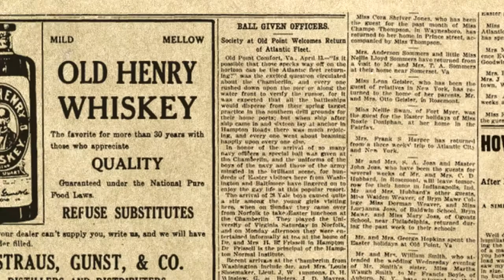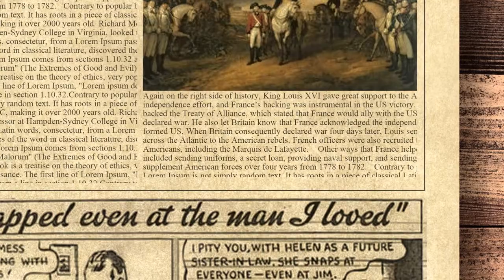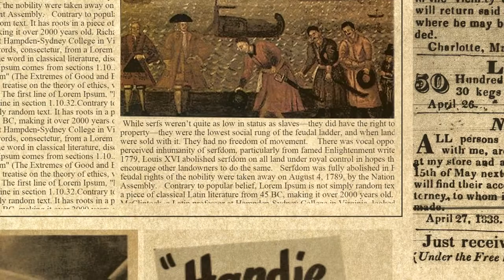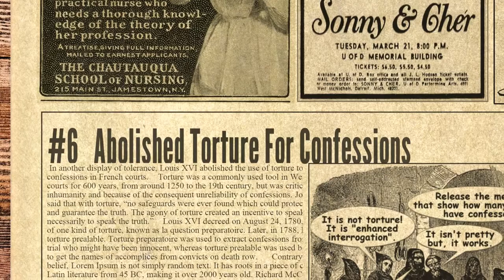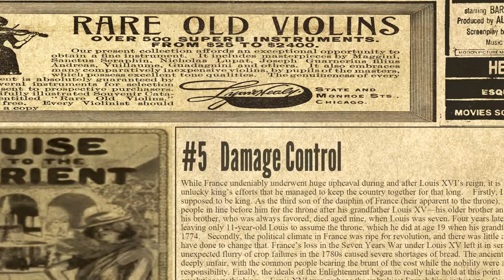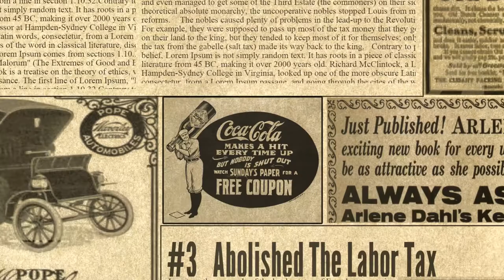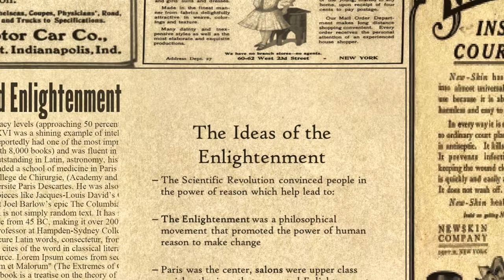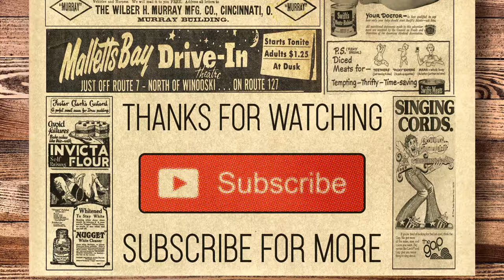10 Ways Louis XVI Was A Great King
Louis XVI (1754–1793) is generally known mainly as the French king who was guillotined when his country fell into chaos during the French Revolution in the late 1700s. The French Revolution was inspired by the American Revolution, Enlightenment ideals, economic problems, and conflict between the aristocracy and bourgeoisie. It resulted in mass executions, upheaval, and the end of absolute monarchy in France. But for all his faults, the weak-willed, indecisive King Louis XVI made great strides for progress and human rights—despite uncontrollable circumstances that almost guaranteed his failure.